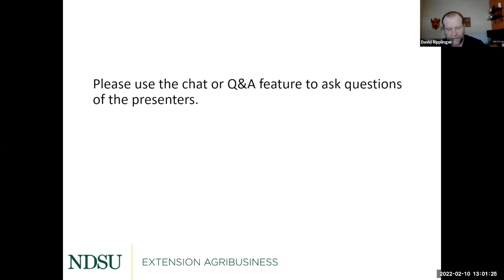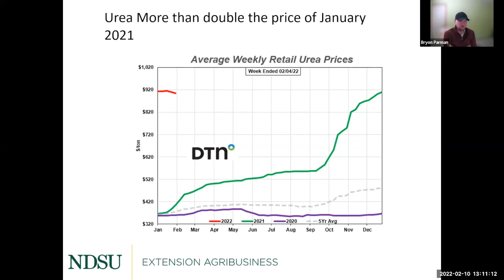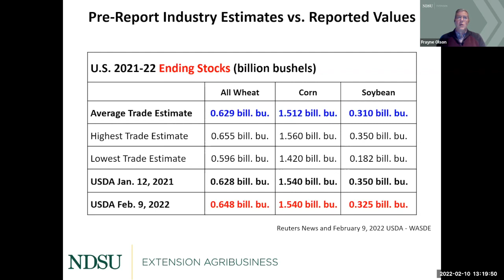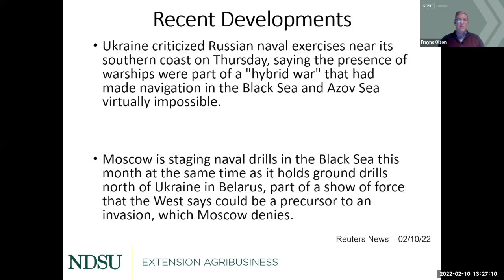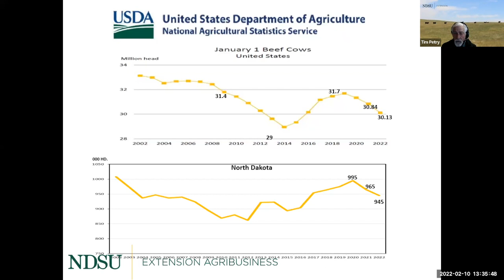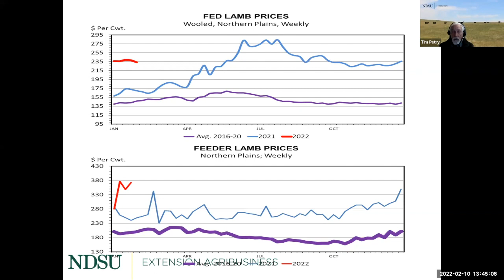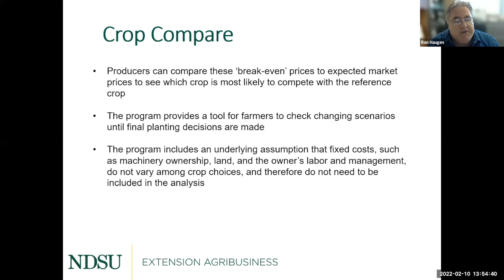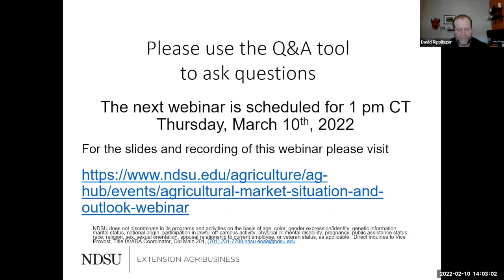Agricultural Markets and Situation Outlook Webinar Series - February 10, 2022